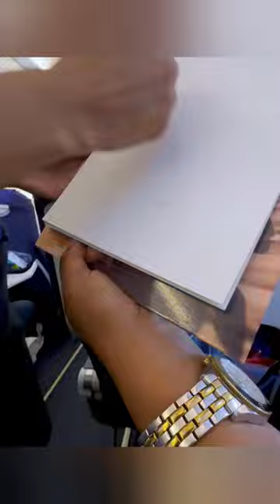This man drawing skills shocked the air hostess